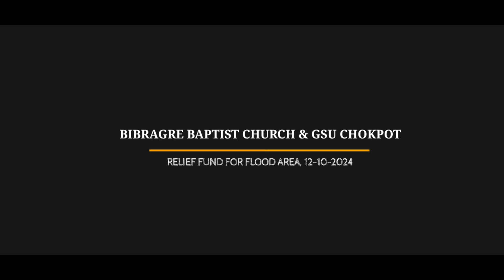Chokpot GSU aro Bibragre Baptist Church relief fund for flood|| 12-10-2024